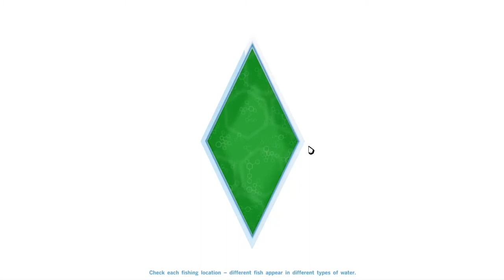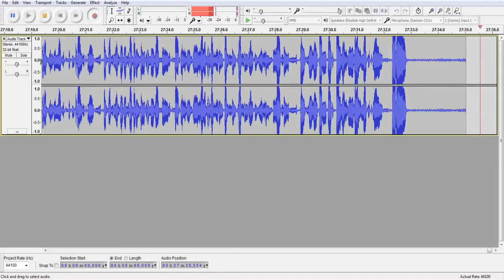Let's Play: The Sims 4 - (Part 59) - FAMILY OUTING!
- Hey guys! In this part, our entire household hangs out at Oasis Springs, where they spend the day bonding and catching up!